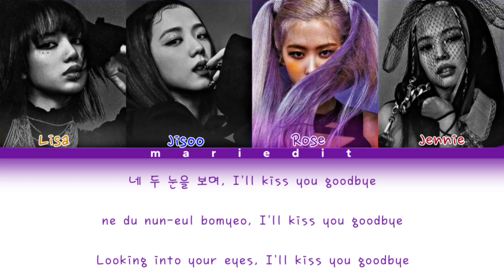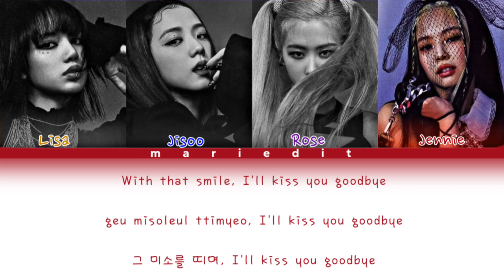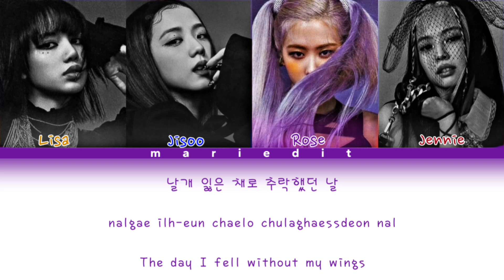BLACKPINK "How you like that" ( colour coded lyrics Eng/Rom/Han )